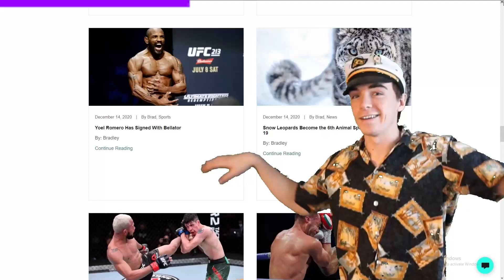The Definitive MMA Award Show 2020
Join Brad and Chris from Big Game Talk as they walk you through a night of MMA Awards with the 1st Annual Big Game Talk MMA awards. There was plenty of noteworthy MMA news and fights this year, and the guys have picked out 15 awards with 3 nominees each. Watch to see who wins what award, and sound off in the comments below about how wrong we were and “well actually” us all you want.

Fortunately, there are a plethora of presenters, one for each award, so you don’t have to spend an entire video looking at Brad and Chris’ ugly mugs. Some you know, and some you are soon to meet. A big thank you to everyone who participated in this video.

As we mentioned in the video check out 11th-island.com
It's the cultural capital of the internet.